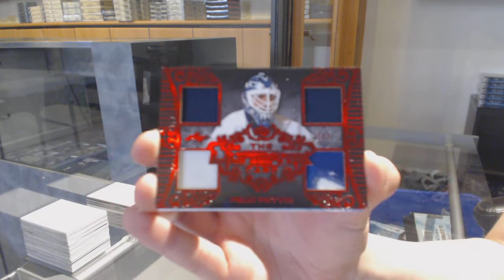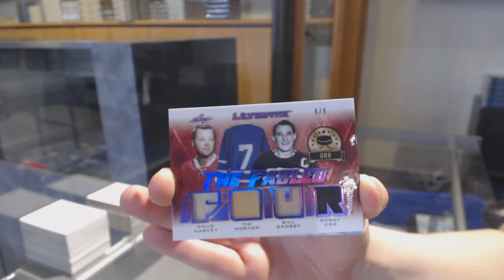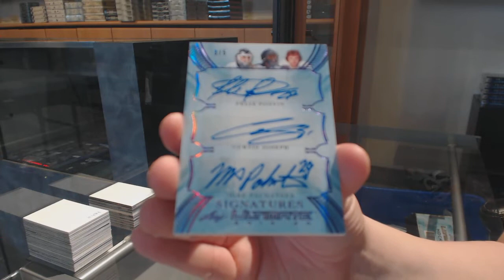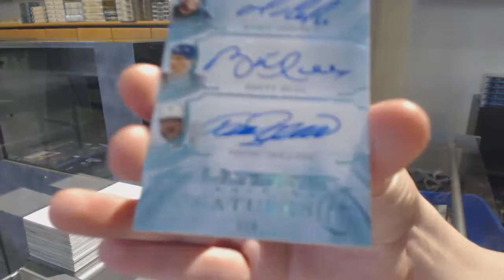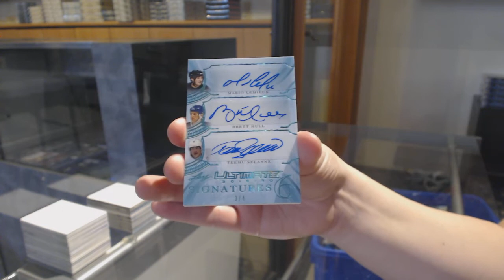19-20 Leaf Ultimate Hockey 2 Box Break - C&C GB #11,500